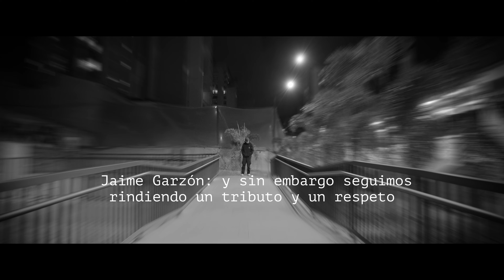Yakari - A.K.A Polémico (Videoclip)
Atípico
· Composición e interpretación:

"Este proyecto lo presenta la comunidad de AQUARIUM & Lasortis"